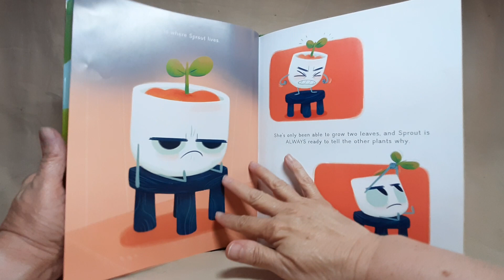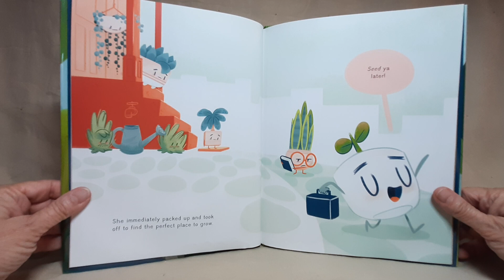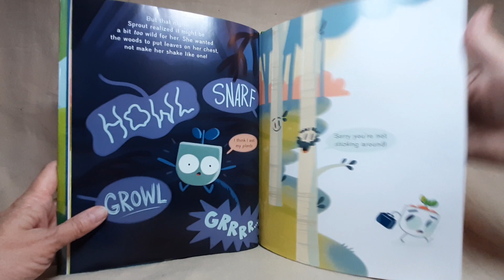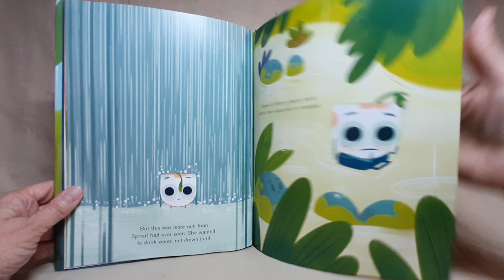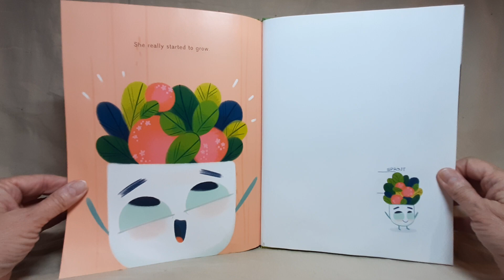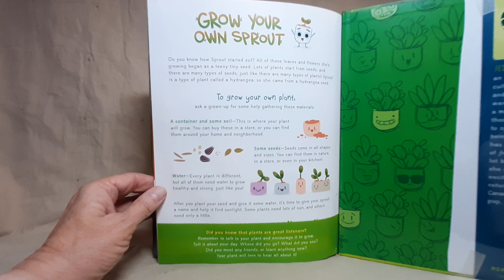Sprout Branches Out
On a small porch in a little town, there lives a plant named Sprout. She has only been able to grow two leaves and knows exactly why.

written by Jessika Von Innerebner